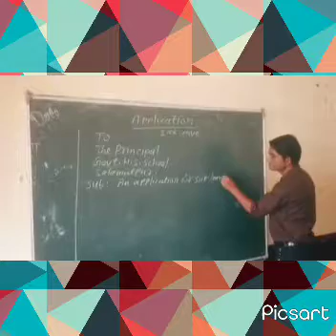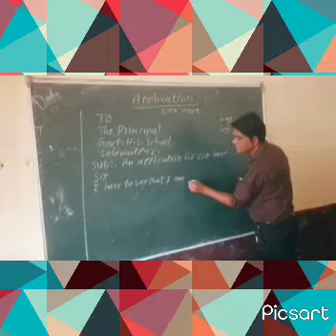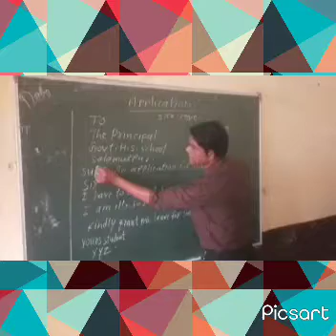Application likhna sikhiye